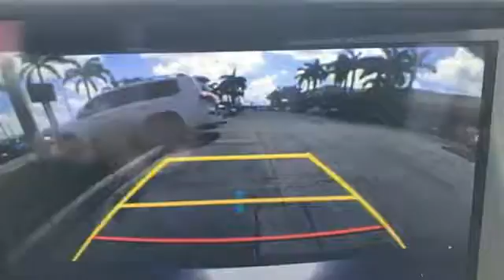New 2018 Lexus IS 300 Margate FL Fort Lauderdale, FL #81994 - SOLD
Year: 2018
Make: Lexus
Model: IS 300
Engine: 2.0L 4 cyls
Transmission: Automatic 8-Speed
Color: Silver
Interior: Black
Stock #: 81994
VIN: JTHBA1D23J5075320